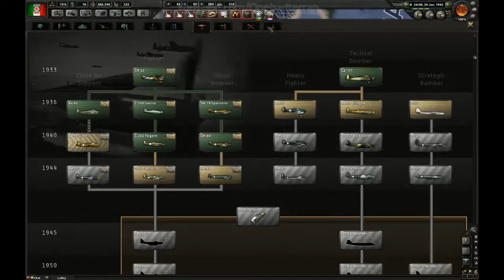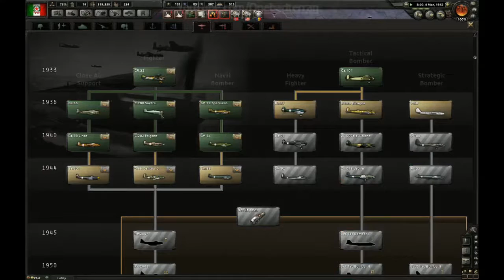Balkans | HOI4 Co-Op Ep 13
Hearts of Iron IV is a WW2 historical simulation game from Paradox Interactive Studios. Take control of a major power and shape WW2 for yourself or take control of a minor power and realise more influence than ever imagined! In this series we will be taking control of Spain and turning them into a major Allied power, very contrary to history.

Hearts of Iron IV is available for $40 on Steam